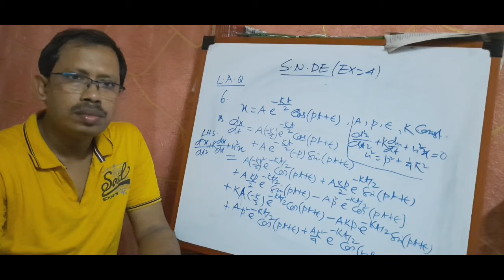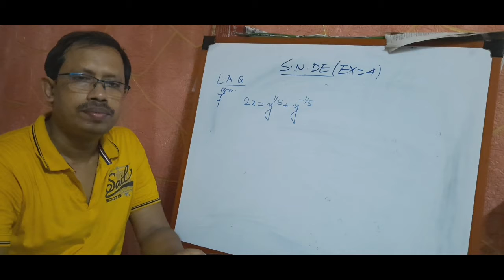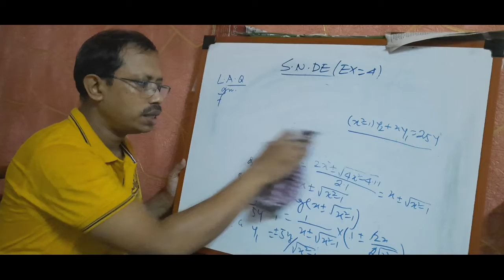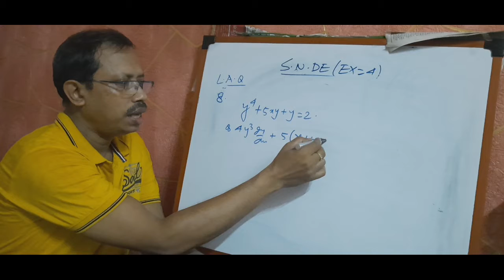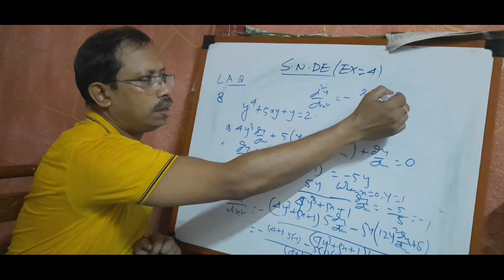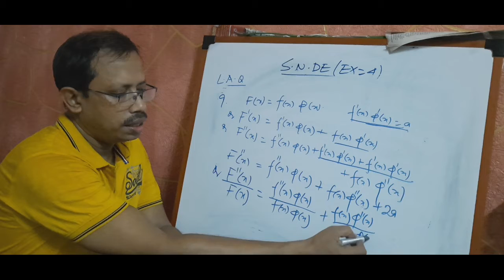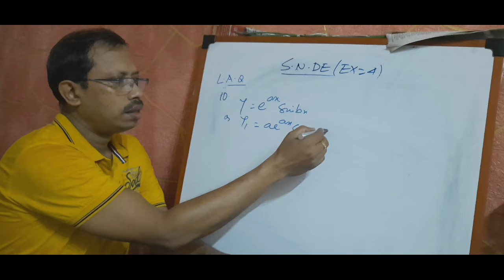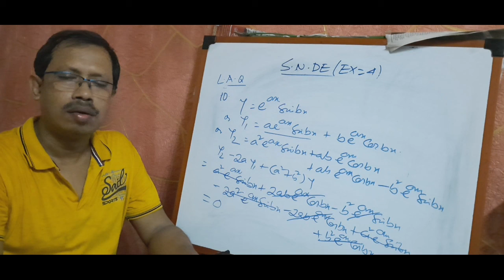2nd order differentiation-14 ( S.N.DE,EX-4,L.A.Q type question answer)